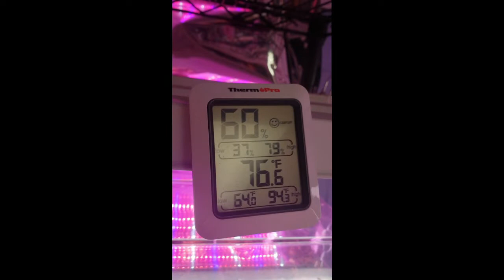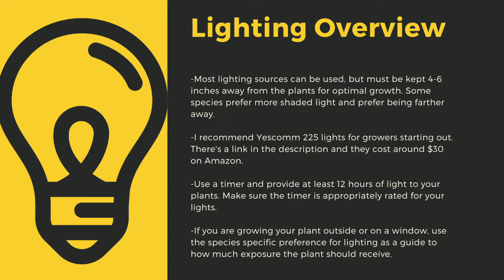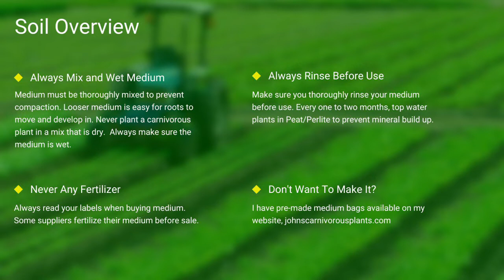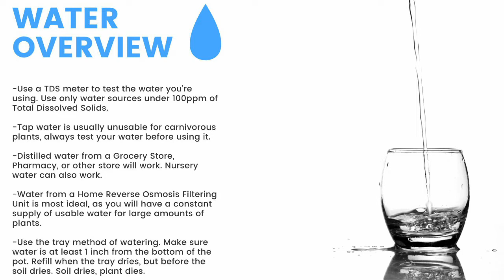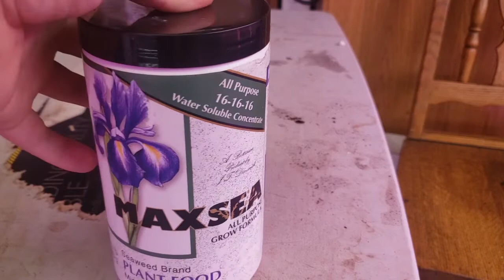How To Cultivate Byblis Guehoi (Rainbow Plant Carnivorous Plant Grow Guide)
This is my complete grow guide for Byblis Guehoi, a beautiful Rainbow Plant which is a species of carnivorous plant! I cover all topics related to general carnivorous plant cultivation and species specific cultivation.

- Follow Me -

Timestamps —
0:00 Introduction
1:16 Cultivation
1:23 Climate
2:20 Lighting
3:35 Soil
4:42 Water
5:56 Fertilizing / Feeding
6:55 Species Specific Info.
9:05 Additional Resources

Links To Products Mentioned (the old comment was way too long)